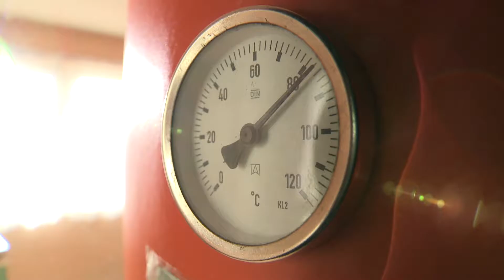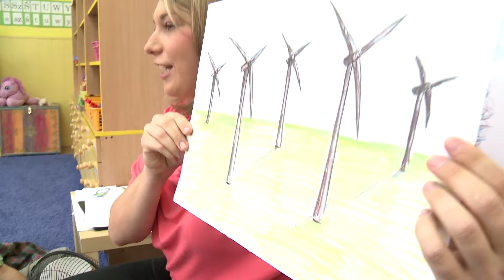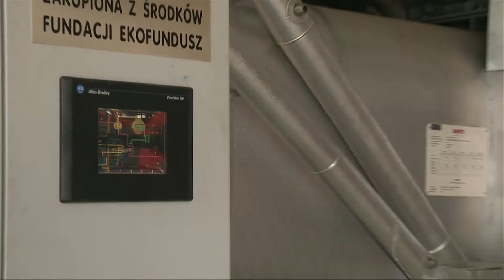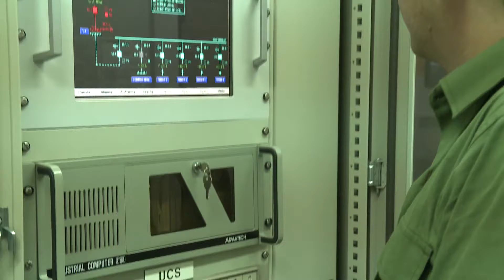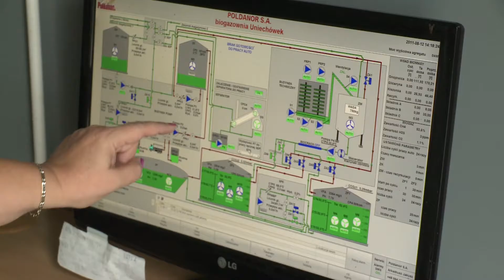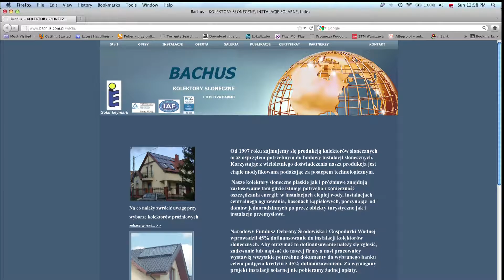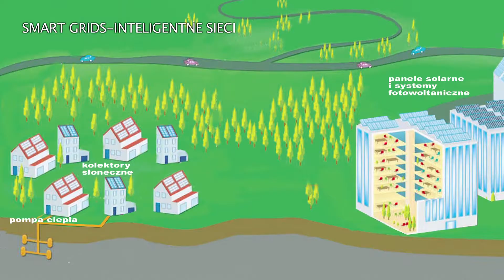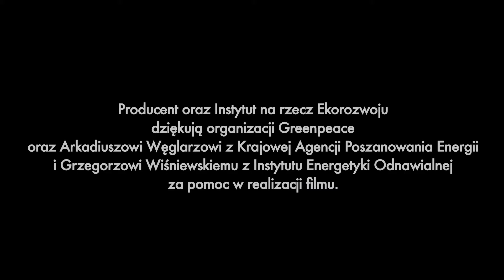Tydzień z dobrym klimatem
Co można zobaczyć w Polsce przemierzając ją od gór aż do morza? Zapewne wiele, ale my skupiliśmy się na przykładach wykorzystania tzw. zielonej energii.
Film "Tydzień z dobrym klimatem" powstał w ramach projektu "Dobry klimat dla powiatów". Projekt był realizowany przez Instytut na rzecz Ekorozwoju wspólnie ze Związkiem Powiatów Polskich oraz Community Energy Plus.
Zarówno film, jak i projekt dofinansowano ze środków instrumentu finansowego LIFE+ Komisji Europejskiej Narodowego Funduszu Ochrony Środowiska i Gospodarki.